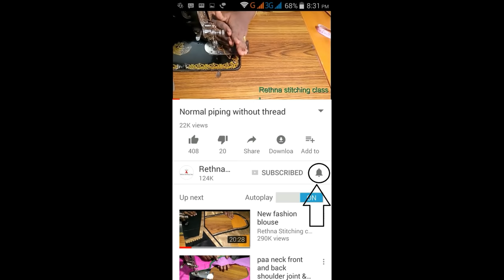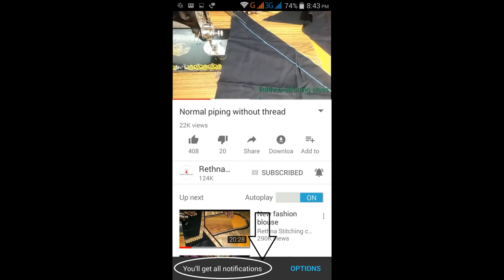Fashion blouse for poonam saree / For diwali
This video shows how to cut and stitch this fashion blouse
for poonam saree in a simple and easy way.